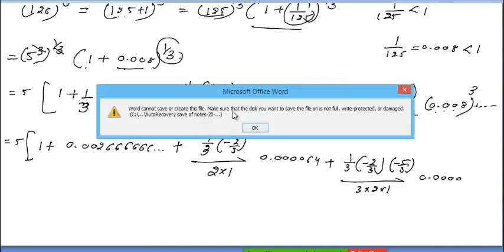Application of Binomial Theorem- Lecture 2- By Dr. Dilbaj Singh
Application of Binomial Theorem